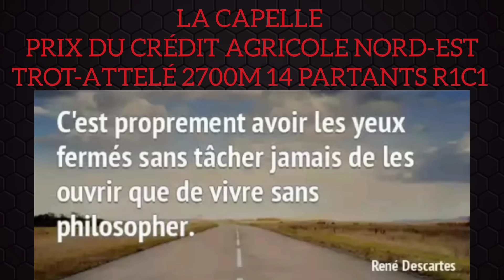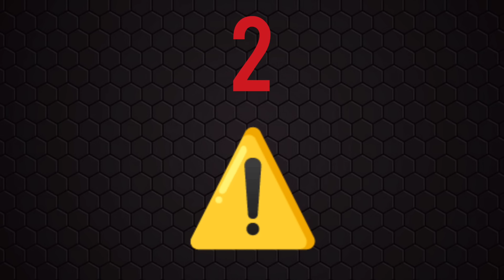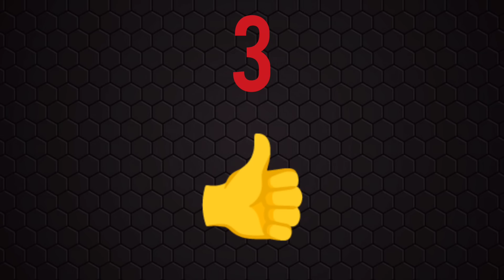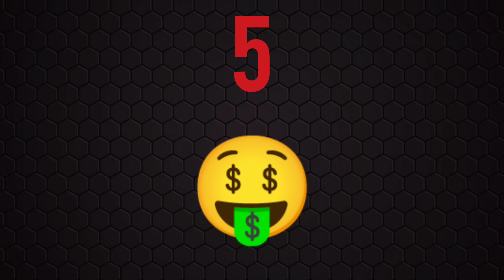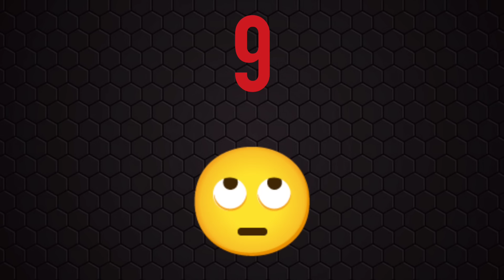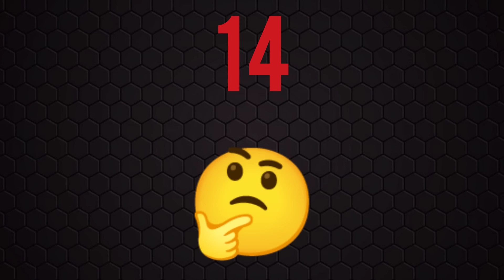PRONOSTIC QUINTE DU JOUR MERCREDI 6 SEPTEMBRE 2023 PMU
PRONOSTIC QUINTE DU JOUR MERCREDI 6 SEPTEMBRE 2023 PMU  BENOITREKIN YOUTUBE comment gagner de l'argent ?... DIRECTION LA CAPELLE ! Pour le prono et l'analyse du QUINTE du jour par BENOITREKIN pmu pour LE PRIX DU CRÉDIT AGRICOLE NORD-EST ! TROT-ATTELÉ, 2700 mètres, 14 partants, réunion 1 course 1 ! Bonne chance à tous ! Gagner argent ! Choppez le moi dans l'ordre ce Quinté !!!

TICKETS VIP de BENOITREKIN ! Clique ici :
➡️ benoitrekin.fr ⬅️